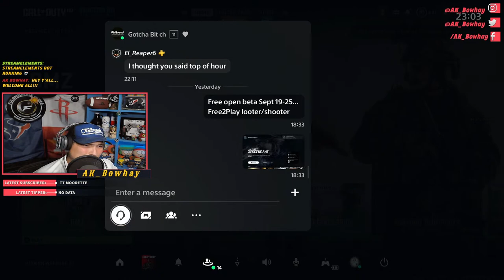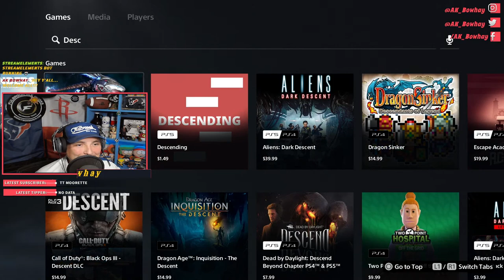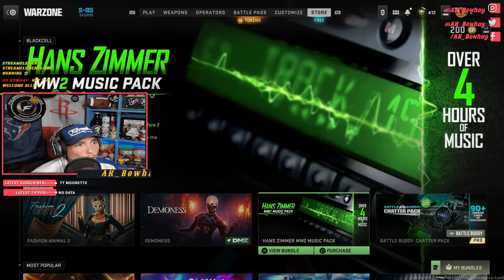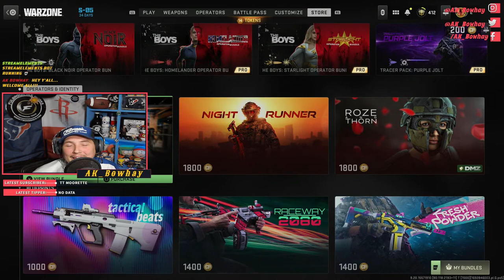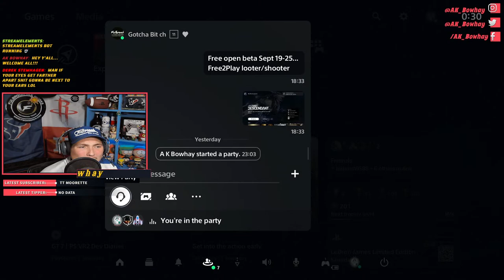🔴 LAST CALL 🔴 - prigozhin 's PLANE SHOT DOWN, NOW HE DEAD!!! (DotN: Fulbrook's THIS IS THE WAY)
IF YA DONO, NOW YA KNOW!

Hey y'all... Welcome all

Please, enjoy hanging w/ THE unprofessional, unorthodox, professional streamer/Tuber ;)

"Act like U've PWNED B4"
                                  -AK Bowhay

ALL GAMERZ, ONE PEOPLEZ!!!